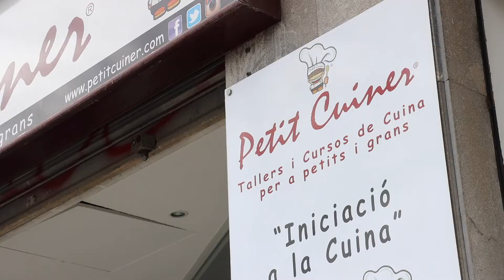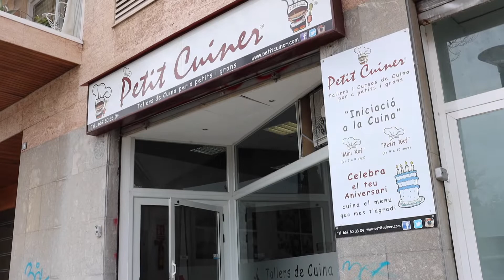Curs "Petit Cuiner" 2022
El curs d'especialització de Cuina és una de les formacions que es desenvolupen dins el Programa d'Economia Solidària que impulsa Càritas Mallorca on a través de diferents cursos programats a lo llarg de l'any acompanyem a les persones en el seu procés de formació, millorant així la seva ocupabilitat, amb l'objectiu de la seva inserció en el mercat laboral.